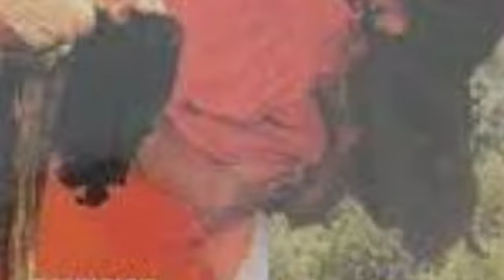Sunny Deol बॉक्स ऑफिस कलेक्शन हिट या फ्लॉप बॉलीवुड sabhi action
Sunny Deol All Sunny Deol All Movies Verdict, sunny deol all movie name list  | Sunny Deol movieSunny Deol बॉक्स ऑफिस कलेक्शन हिट या फ्लॉप बॉलीवुड sabhi action